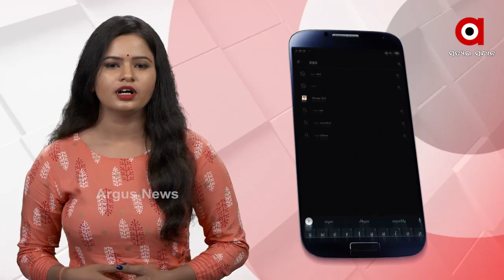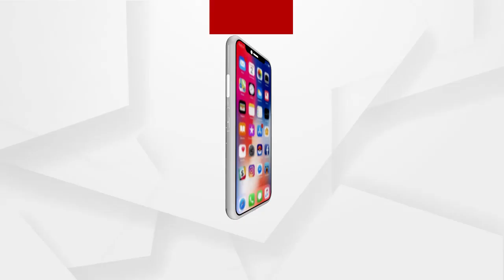ପୋଷଣ ପାଇଁ ସୋପାନ ....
ପୋଷଣ ପାଇଁ ସୋପାନ । ରାଜ୍ୟକୁ କୁପୋଷଣରୁ ମୁକ୍ତ କରିବା ପାଇଁ ସରକାରଙ୍କ ସୋପାନ ଯୋଜନା । ପୁଷ୍ଟୀହୀନତାରୁ ଦୂରର ରଙ୍ଗିନ ସ୍ୱପ୍ନ ଦେଖାଇଲେ ସରକାର । 22 ଜିଲ୍ଲାର 125ଟି ବ୍ଲକକୁ ଏକକ ଭାବେ ଧରାଯାଇଛି । ଯୋଜନାର ଉଦ୍ଦେଶ୍ୟ, କିଶୋରୀ ବାଳିକା, ଗର୍ଭବତୀ ମହିଳା ଏବଂ 6 ବର୍ଷକୁ କମ ବୟସର ଶିଶୁର ପୁଷ୍ଟିହୀନତା ହ୍ରାସ କରାଇବା .